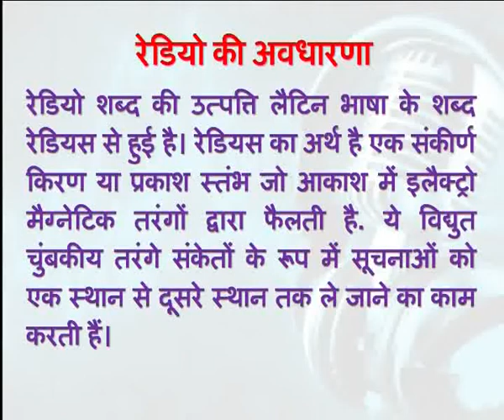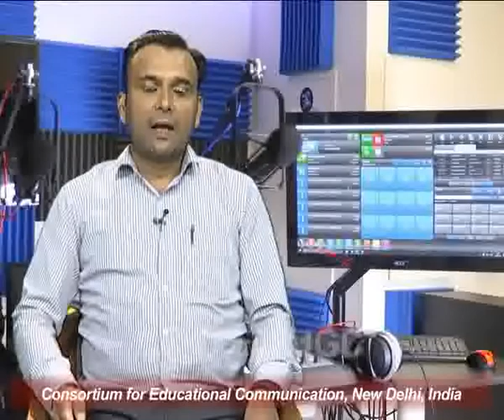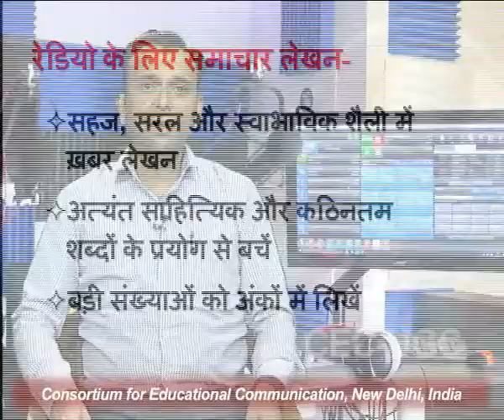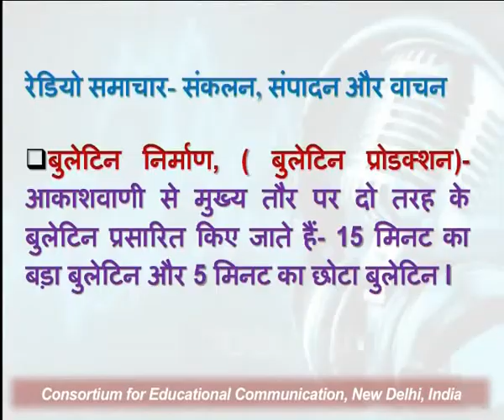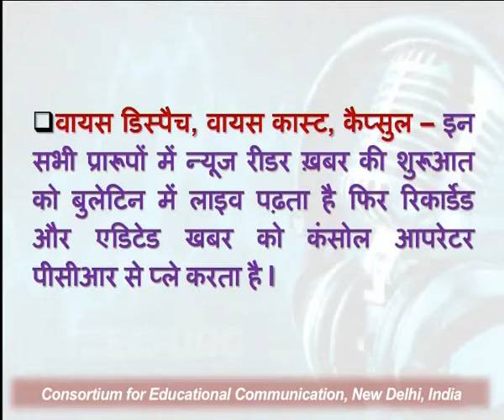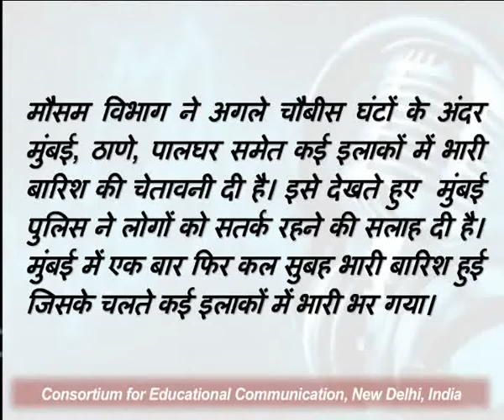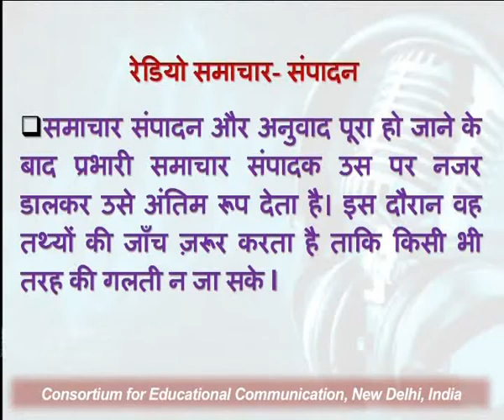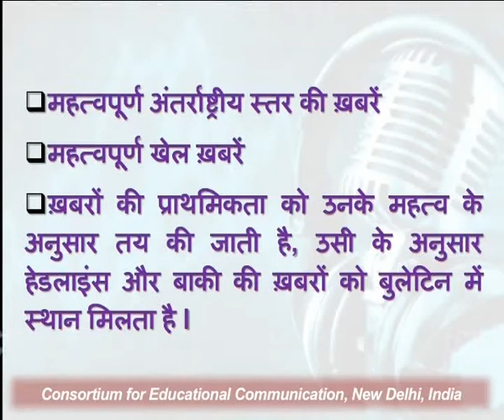रेडियो पत्रकारिता और कार्यक्रम निर्माण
यह व्याख्यान रेडियो पत्रकारिता और कार्यक्रम निर्माण  के बारे में बात करता है I